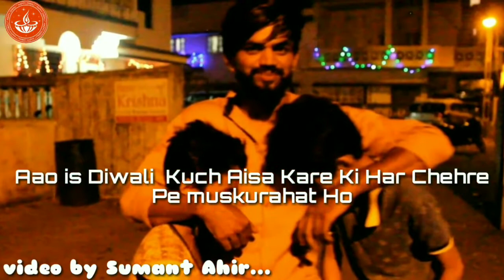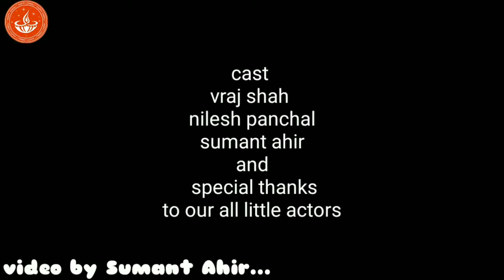About help poor children they also have dream but no one care Diwali2022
truly heart touching video
you will cry after watching this video

About help poor children they also have dream but no one care about we need to understand that "sharing is carring"

1)@sumantahir
2)nileshpanchal_official
3)vraj_shah333

olymptradequora,Hii guys in this video i am going to show you how we celebrate kites festival
Hope you guys like this video also.
1)@sumantahir
2)nileshpanchal_official

Diwali 2022 Date, Puja Timings: Diwali, which is the festival of lights, stands for the triumph of light over darkness, good over evil and falls on the day of ‘amavasya’ or new moon in the Hindu month of Kartik. This year, it will be observed on October 24, which is a Monday.
The five-day celebrations begin with Dhanteras and are concluded with Bhai Dooj. On the third-day people collectively participate and partake in the celebrations of Diwali or Deepavali.
ADVERTISEMENT

The Lakshmi Puja Muhurat begins at 06:54
PM and ends at 08:17 PM. Amavasya Tithi begins at 05:27 PM on October 24 and ends at 04:18 PM on October 25.
Puja Muhurat in different cities About
DescriptionDiwali is a Hindu religious festival of lights and is one of the most important festivals within Hinduism. The festival usually lasts five days, or six in some regions of India, and is celebrated during the Hindu lunisolar month Kartika. Wikipedia
Observances: Diya and lighting, home decoration, shopping, fireworks, puja (prayers), gifts, feast, and sweets, families gather together
Also called: Deepavali
Featured in religions: Hinduism, Newar Buddhism, Sikhism, Jainism
Type of holiday: Religious holiday, Religious celebration
Feedback
Games Diwali

Diwali Crackers Simulator Game

Diwali Firecrackers Simulator

Diwali 2022: Date, Puja Timings, History, Importance & Significance
16 hours ago — Diwali (Deepavali) 2022 Date, Puja Timings: This year, it will be observed on October 24, which is a Monday ... Diwali 2022 Date, Puja Timings: ...

Diwali 2022: What Is Diwali? | Dates and Traditions
Diwali Traditions and Date ; Monday, October 24 · Sunday, November 12 · Friday, November 1 · Monday, October 20 ...

Diwali 2022 - Deepawali 2022 - Deepavali Date 2022
When is Diwali in 2022 ... Diwali - the 'festival of lights' is as outwardly celebratory as inwardly uplifting. Diwali is celebrated on the 'new moon day' in the ...

Diwali 2022 : इस दीपावली मां लक्ष्मी सदा विराजें आपके द्वार, जानें कल किस शुभ ...
11 hours ago — Diwali 2022 Laxmi Pujan Time Puja Vidhi Shubh Muhurat : दीपावली 24 अक्टूबर को मनाई जाएगी।

Happy Diwali Wishes 2022 - Best SMS, Greeting, Quotes, Instagram & ...
1 hour ago — Happy Diwali Wishes 2022: This year the festival of Diwali will be celebrated on 24 October 2022 and on this special festival, you make your ...